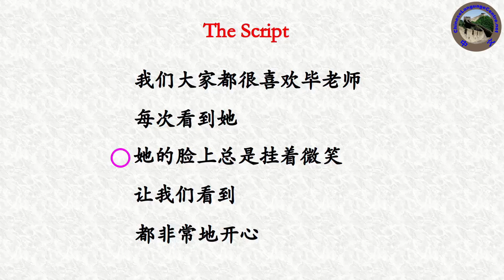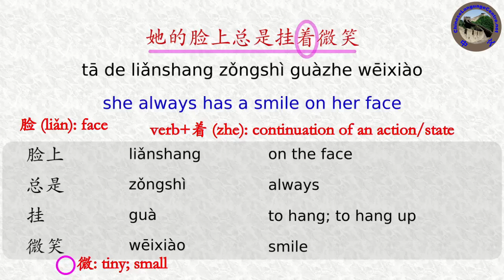Chinese Listening Comprehension in One Minute | 中文听力理解 No. 29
00:02 the original recording
00:11 the Chinese script
00:24 sentence-by-sentence explanations

How much can you understand colloquial Chinese? Just watch this super short video to do a quick self-assessment. Every single sentence is thoroughly explained with pinyin and English. Suitable for all levels of Chinese learners to improve and practice the Chinese listening comprehension skills.